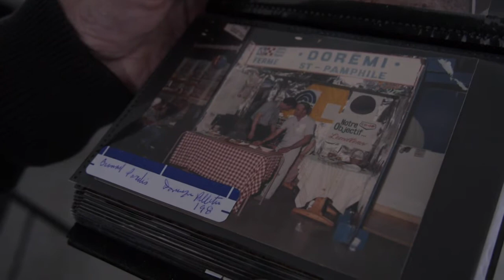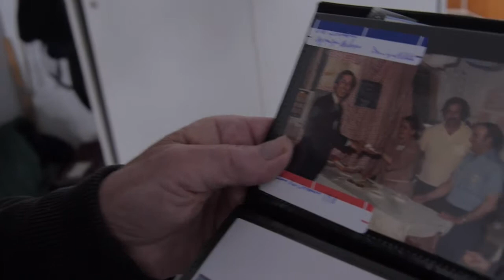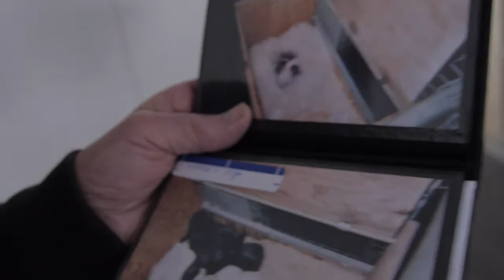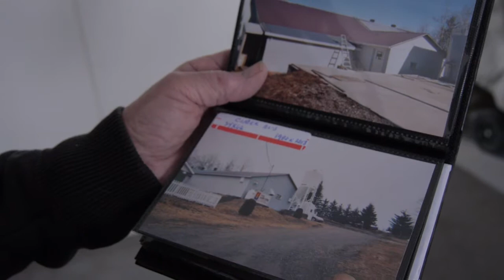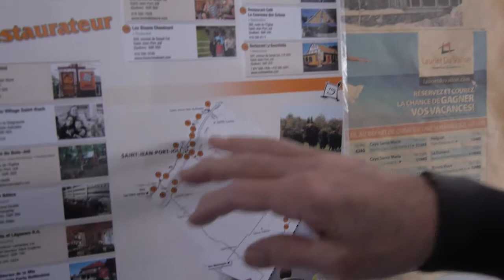Rencontre avec "Monsieur Lapin"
Extrait d'une première rencontre avec monsieur Dominique Pelletier, un sympathique habitant de St-Pamphile avec un sac d'histoires à raconter...